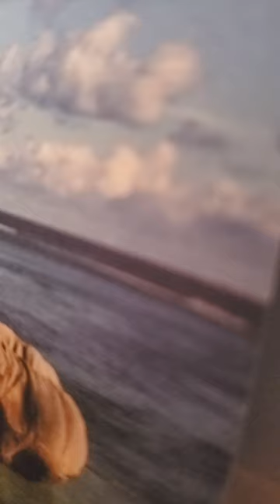ypww lesson 3 notes obedience and the moral life